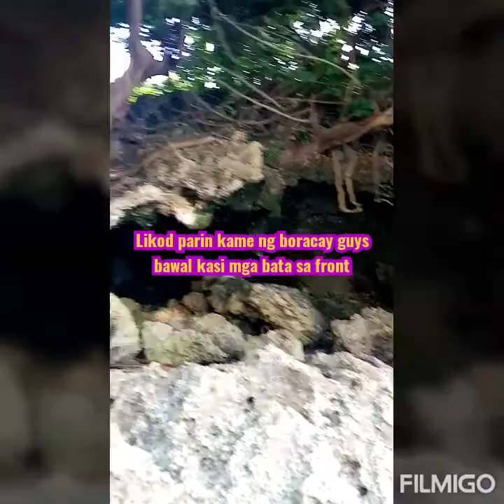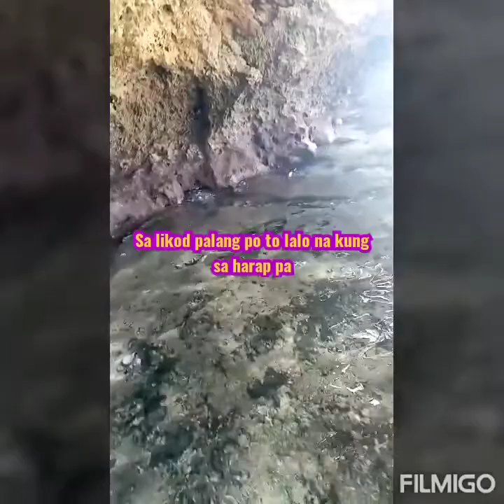LETS GO AGAIN GUYS HERE IN BORACAY ISLAND☺️🏝️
Dito parin kami sa likod guys ng boracay bawal kase mga bata don sa front beach